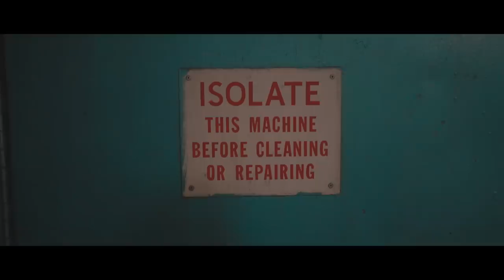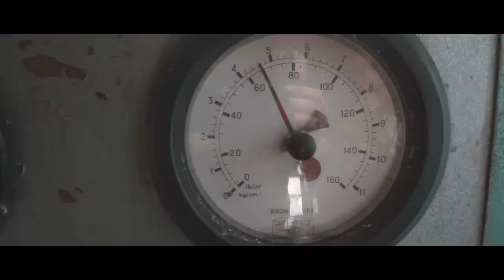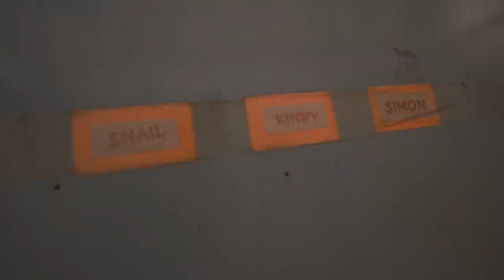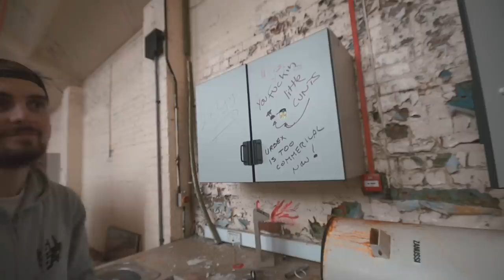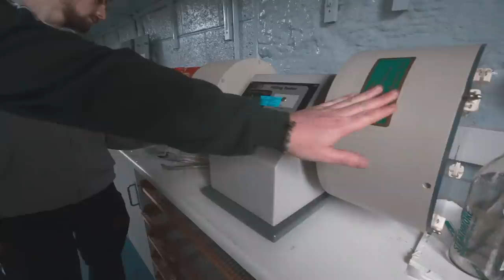UNTOUCHED ABANDONED FACTORY WITH EVERYTHING LEFT BEHIND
Come one come all to this fantabulous exploration of the unknown. Today we are in an abandoned fabric factory filled to the rafters with equipment.

Our Equipment:
Sony A7s Mirrorless Camera
DJI Mavic Air Drone
Rode Videomic
YI 4K Action Camera
Sigma 10-20mm
DJI Phantom 3 Pro